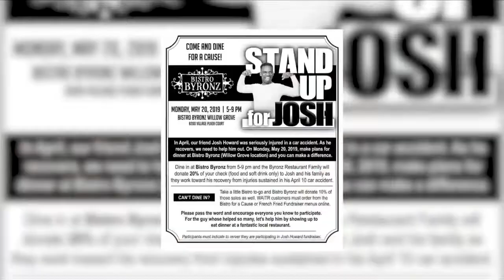Josh Howard's road to recovery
BRYC's Josh Howard continues his recovery from a serious car wreck.